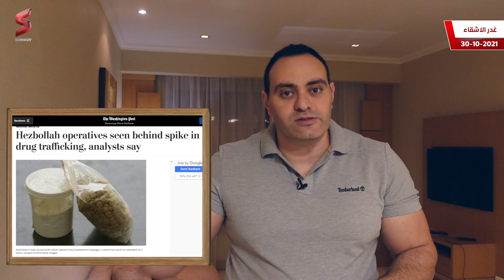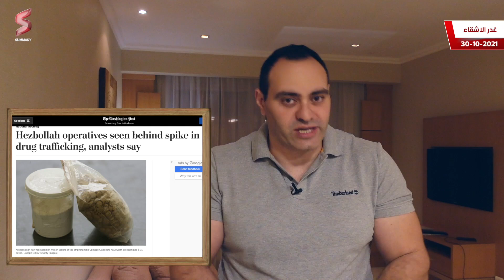🔥🔪طعنة لدول الخليج من وزير الاعلام اللبناني الجديد جورج قرداحي | و الحرب الدبلوماسية تشتعل 🔥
قالت المملكة العربية السعودية يوم الجمعة إنها منحت السفير اللبناني 48 ساعة لمغادرة لبنان ووقف الواردات من لبنان بعد أن أعرب مسؤول كبير في بيروت عن تعاطفه مع المتمردين الحوثيين في اليمن ، مما أثار غضبًا في المملكة.

وجاء في الاعلان ، الذي جاء ايضا انه سيتم استدعاء السفير السعودي من بيروت "للمناقشات" ، تصريحات أدلى بها وزير الاعلام جورج قرداحي.

في مقابلة نشرت يوم الثلاثاء وبثت على قناة الجزيرة ، سُئل كرداحي عن رأيه في الحملة التي يشنها الحوثيون - جماعة متمردة متحالفة مع إيران تقاتل القوات الحكومية اليمنية المدعومة من تحالف عسكري تقوده السعودية.